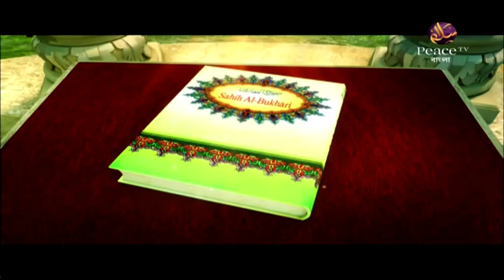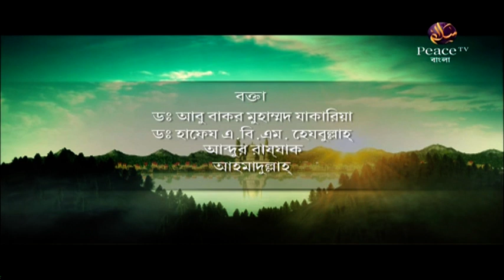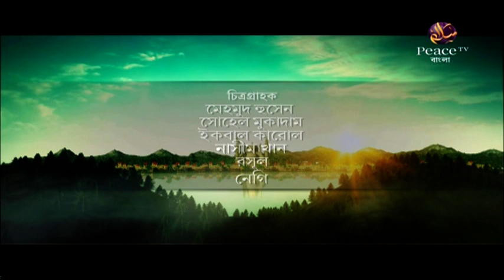৫৮. হাদীসের ইতিহাস। হাদীসের ইতিবৃত্ত ও বিশ্বময় তার ক্রমবিকাশ। গ্রুপ আলোচনা। পিস টিভি বাংলা